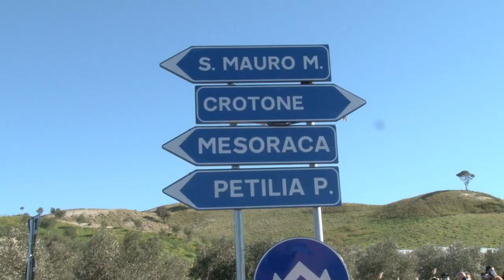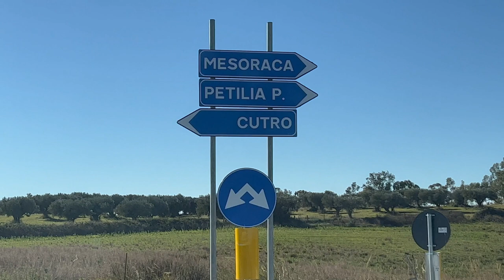Inaugurazione strada del Petilino dopo 17 anni! Provincia di Crotone!